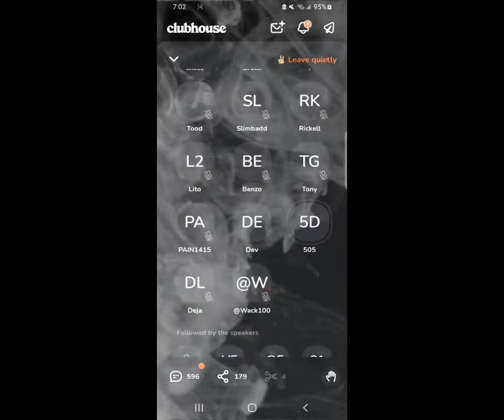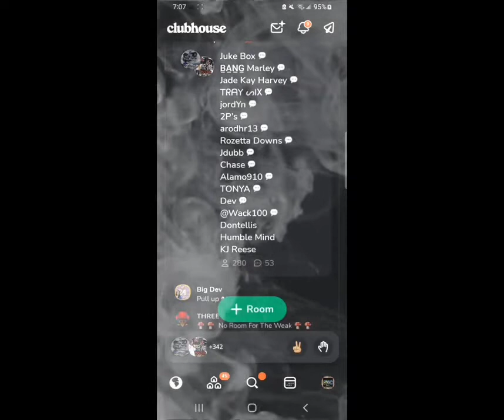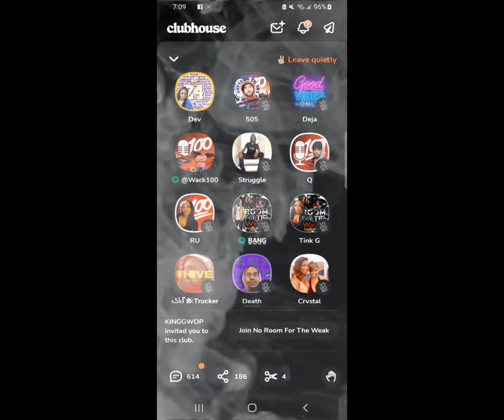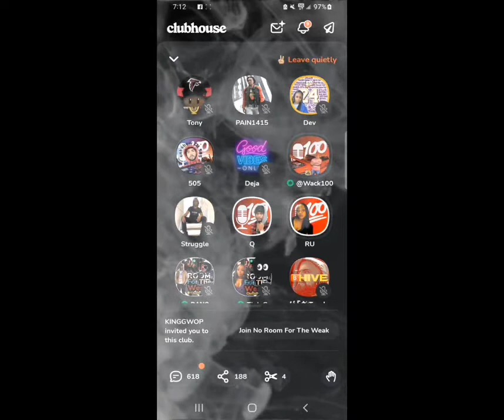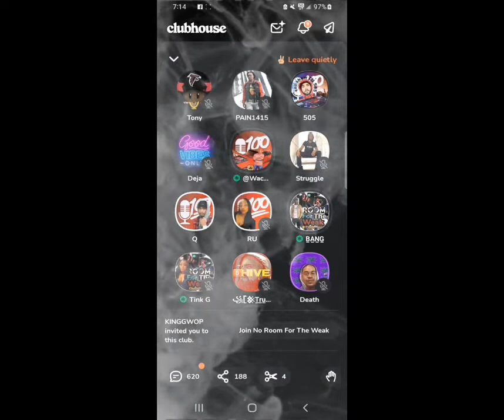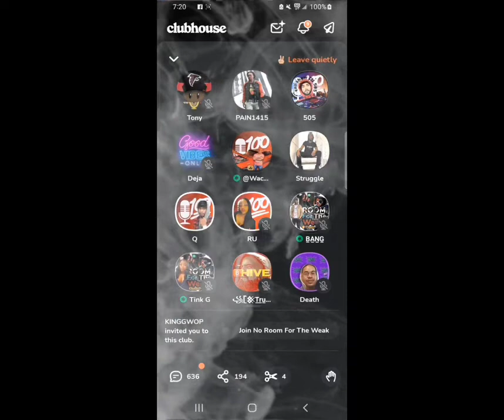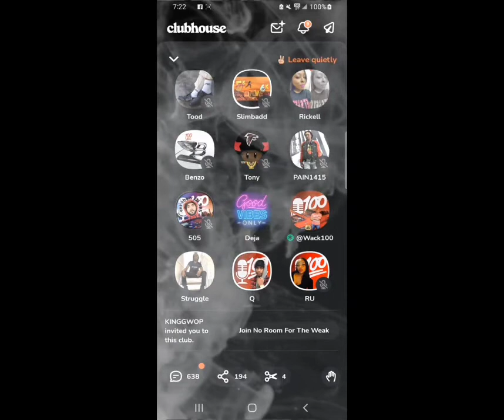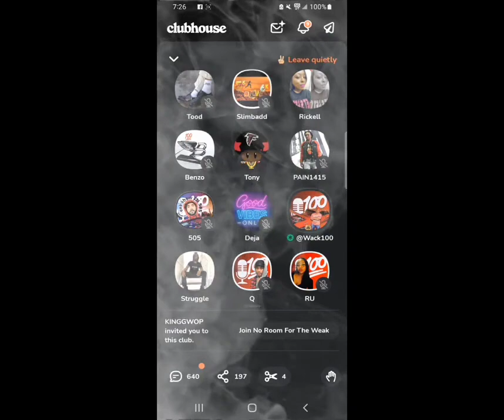Wack 100 vs Freddy Roosevelt n Nurse Nikki on Clubhouse